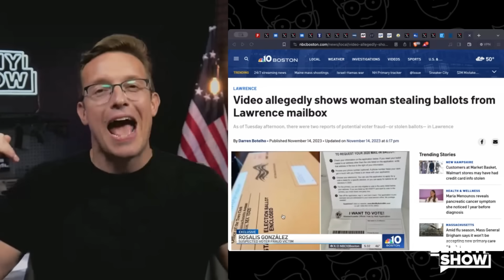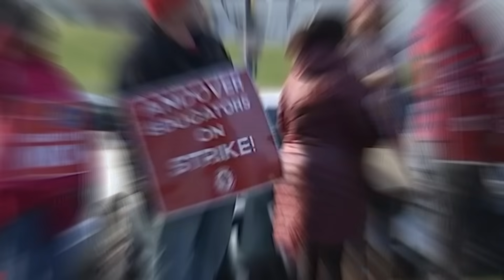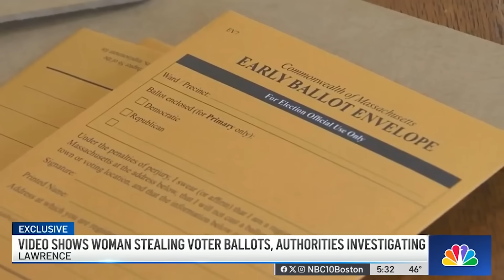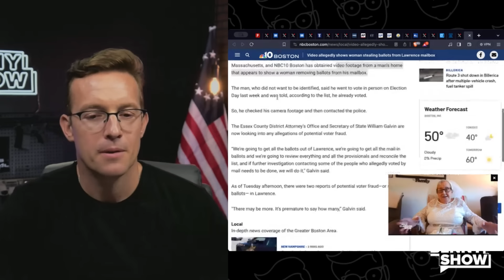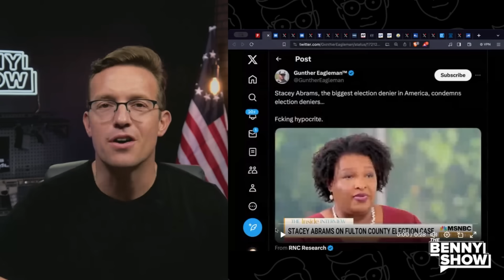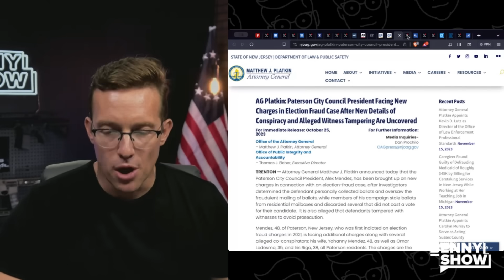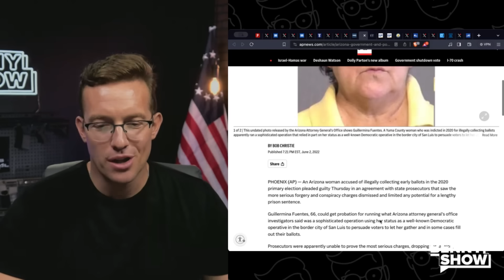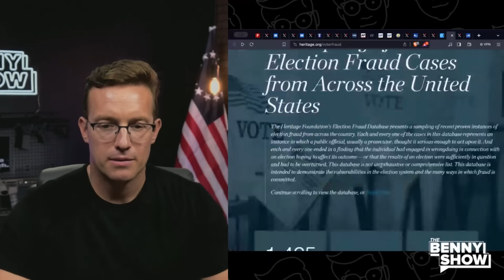Law Enforcement BUSTS MASSIVE Voter Fraud Operation CAUGHT On-Video | 'That Is NOT My Signature' 🚨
Officials are looking into allegations of voter fraud in Massachusetts, after video shows a woman removing ballots from a ma's mailbox